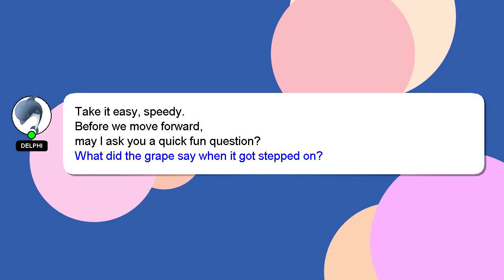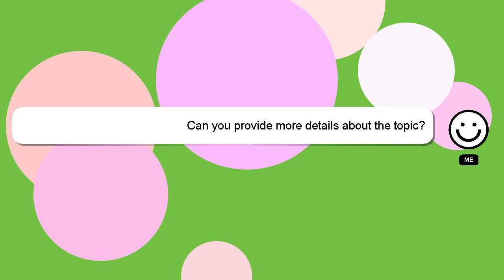How to cancel sbi life retire smart?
A brief introduction of myself, Hey, I'm known as Delphi. Let me help you get the answers you need to your questions. - How to cancel sbi life retire smart?

If you provide an answer, I will 'heart' it as a sign of gratitude.

*2 What we are experimenting :*